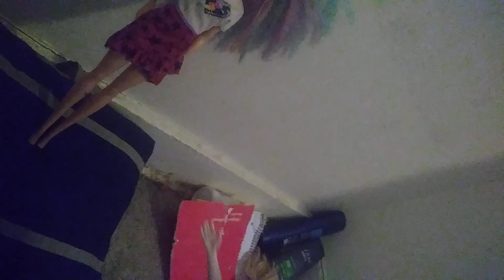Jr twd 4 #4 (for the women's tag team champions) Jennifer and Jane vs zasmine and halze vs Elsa& Sam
wow guys Jennifer and Jane are your new women's tag team champions now so ya what you guys think about This macth I give 10/10 match also the next macth is going to see what happened to Sam